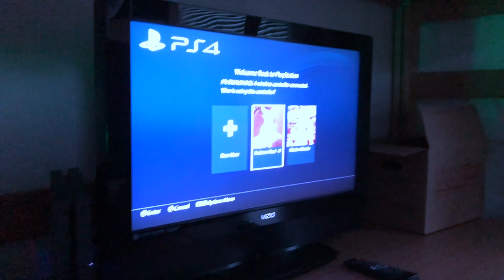1ST VLOG OF THE SEASON (CRINGE WARNING)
First vlog ever published by yours truly (please note this is going to be one of the worst ones ever made)
Song during the tour: My Crib by SLOPPS ↓Check out his Soundcloud↓